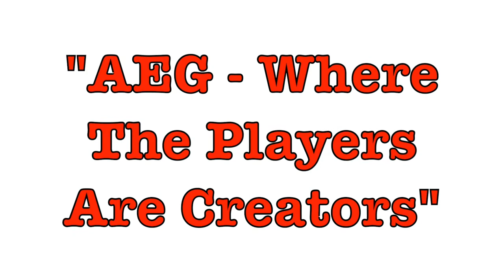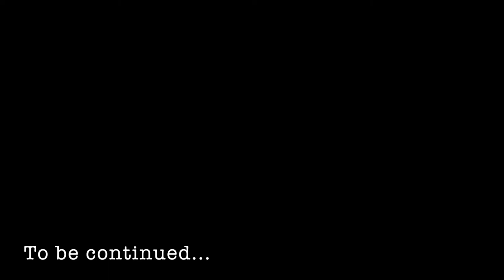Urban Assault Skirmish - 24th January 2015 - Part 1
What's up Airsofters?! Our first double vision!

Please enjoy watching me, sam, and the rest of Delta-IV fight in our warm up game! We're sorry about the inconsistency. We hope you share us with other keen airsofters!

AEG (Airsoft Editorial Group) Magazine Coming Soon, get in touch on Facebook/Twitter/YouTube to find out more! It's a great feature, and will contain Delta-IV! Go to the Facebook page: Airsoft Editorial Group to find more out.

Attending this Skirmish: Joe (D-1), Sam (D-2), Peter (D-4), Liam (D-8), Tim (D-9)

The artwork for the 'AEG' magazine is under copyright protection and Delta-IV has been given permission by the owner to represent the editorial.

 - Thanks, Delta-1